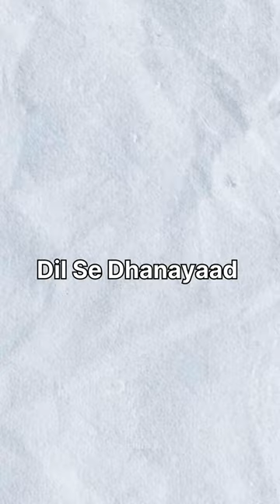🎉 8 Million Subscribers Completed Celebration | Short Video